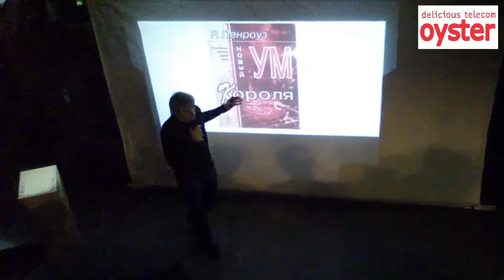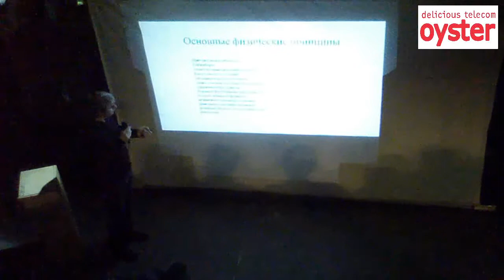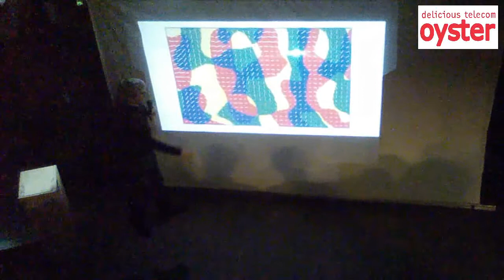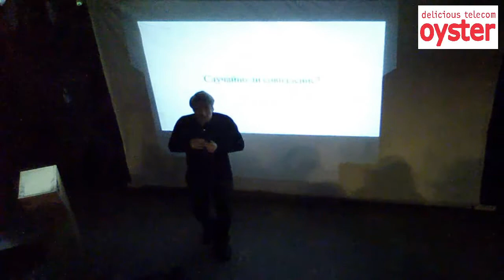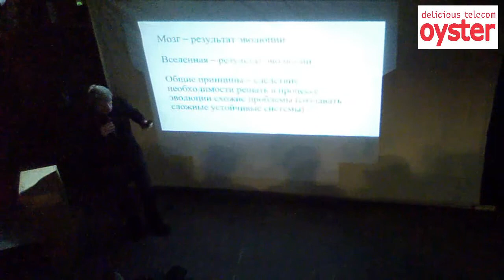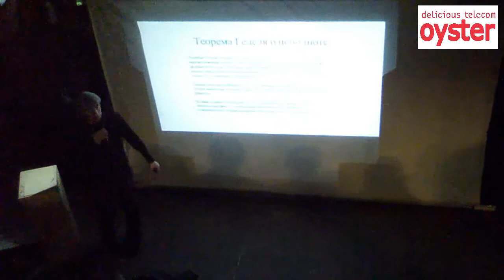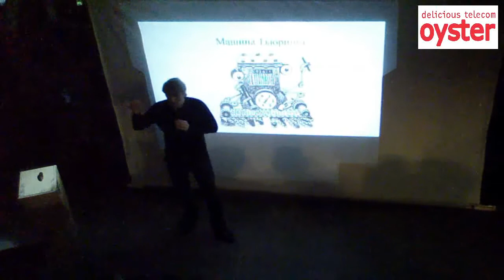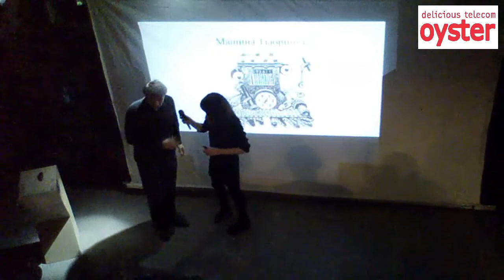Курилка Гутенберга @KL10TCH - «Новый ум короля»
Первая сессия Лектория Образовача Курпилки Гутенберга в Петербурге - в IT-баре KL10TCH!

Алексей Редозубов - автор книг о логике мышления - по книге Пенроуза "Новый ум короля: о компьютерах, мышлении и законах физики" - о том, как связаны теорема Геделя, квантовая физика, свобода воли и суды присяжных.

Нам не прочесть даже ту часть книг, которые могли бы нас заинтересовать. Что уж говорить о книгах, оставляющих нас равнодушными, но по разным причинам «обязательных» к прочтению.

Те, кто хотел бы интенсифицировать процесс книгопоглощения, книгоусвоения и книгоизложения давайте время от времени пересказывать друг другу прочитанное за чашкой кофе (кружкой пива, пакетом табака и т.д.). Это увлекательнее Оксфорда, Сорбонны и Йельского университета.

«Курилка Гутенберга» — это открытый лекторий, площадка для публичного обмена знаниями, в котором участники обмениваются пересказами самых важных нехудожественных книг в формате коротких научно-популярных лекций. За вечер в «Курилке» можно узнать содержание трёх важных книжек, до которых никак не дойдут руки.

Каждый лектор в течение 30 минут рассказывает о том, что его зацепило в определенной книге. Это больше, чем пересказ. Здесь вы можете потренироваться в story telling`e и узнать массу нового и интересного, задать вопросы спикерам и познакомиться со множеством интересных людей.